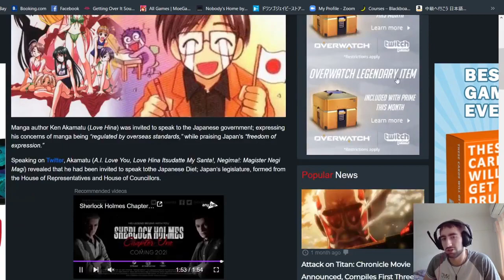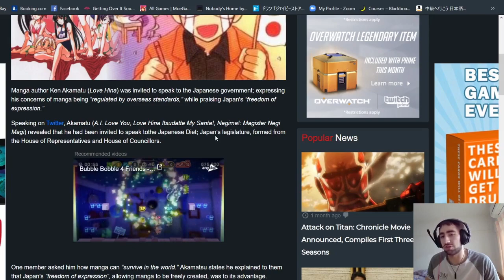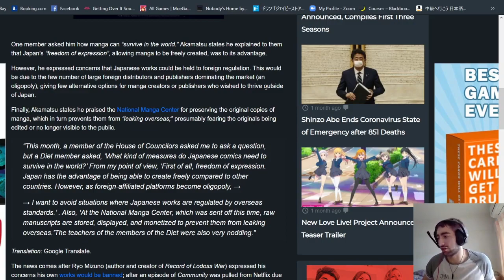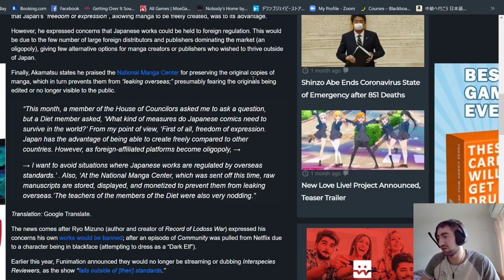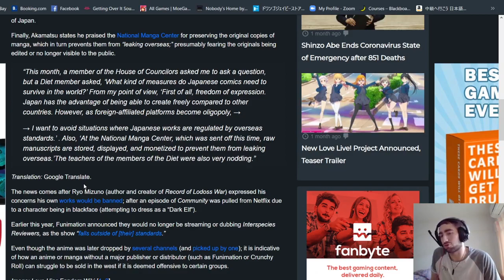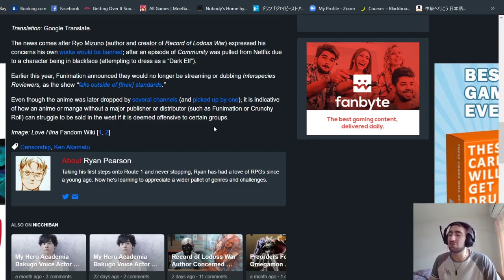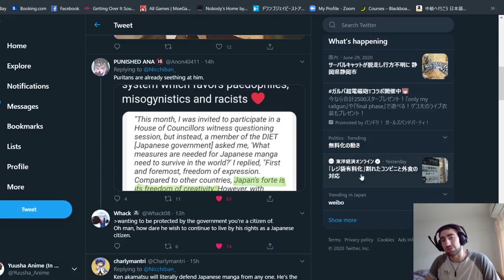LOVE HINA CREATOR CONCERNED ABOUT FOREIGN OLIGOPOLY ON ANIME/MANGA INDUSTRY - Yuusha Bulletin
Mangaka Ken Akamatsu voices his concerns on foreign oligopoly and policies that could censor the Japanese Anime/Manga industry in the possible future towards the Japanese government.
Twitch is now a THING FOR ME! You can follow me there, for when i go live :3